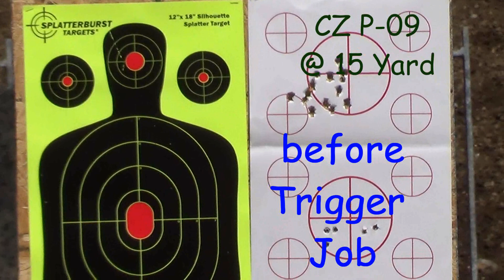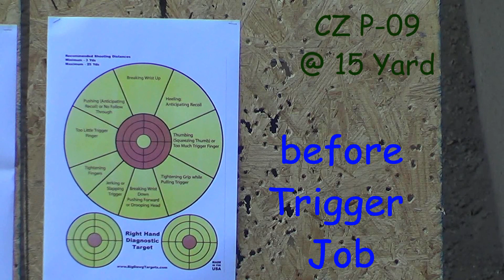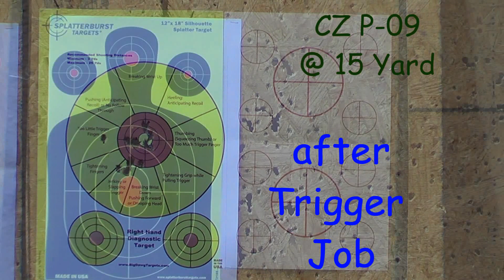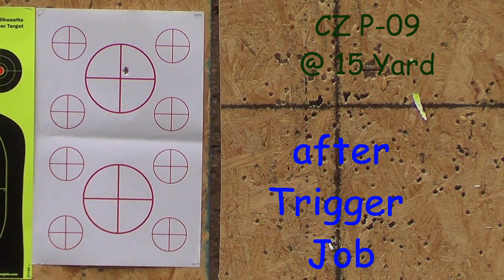Shooting Comparison of CZ P09, before and after Trigger Job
Changed the trigger of a CZ P09
Got a better grouping.